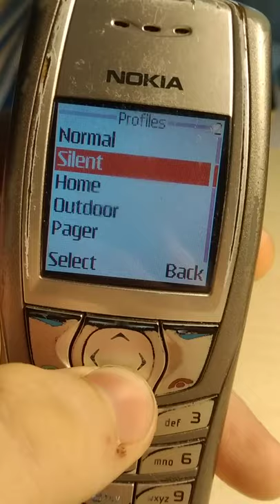Nokia 6585 CDMA Обзор телефона.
Обзор телефона 2004 года выпуска Nokia 6585 CDMA.